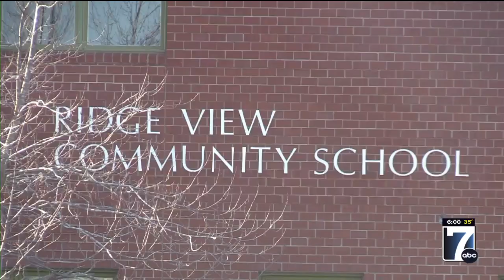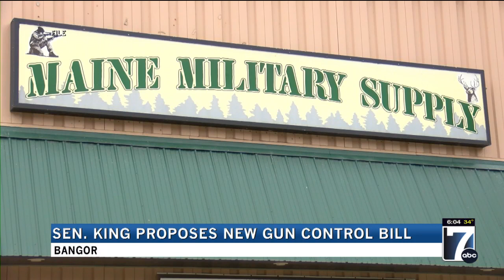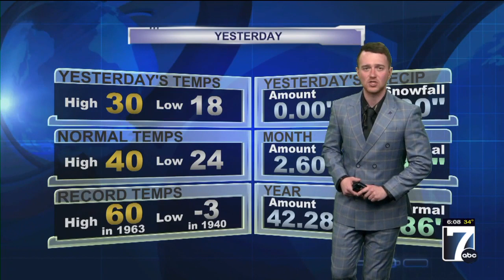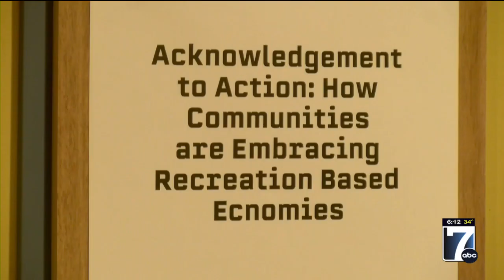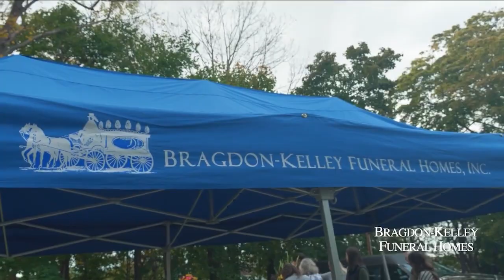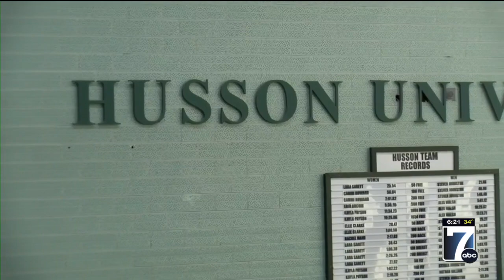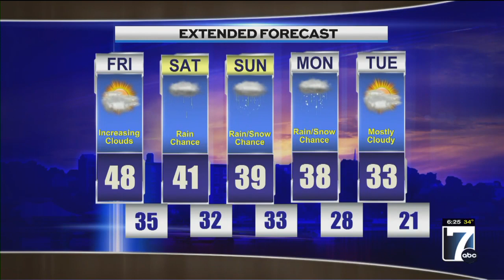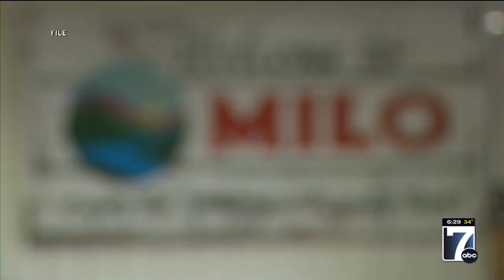WVII 6pm News Thursday, 11/30/2023